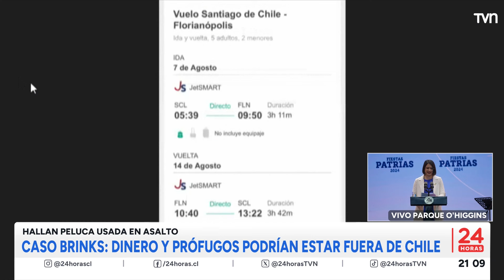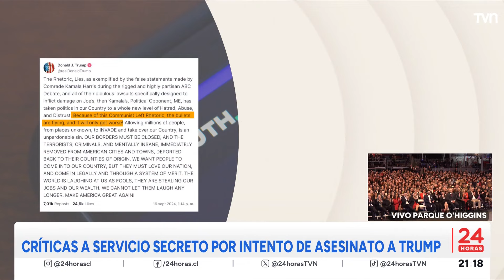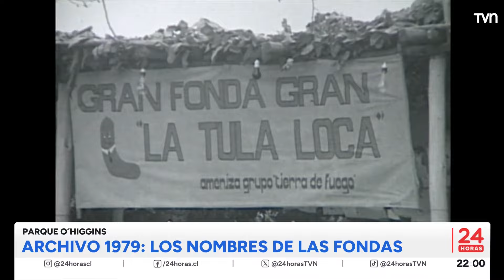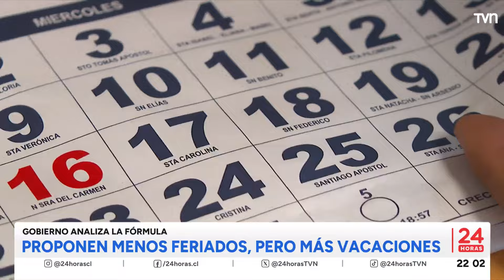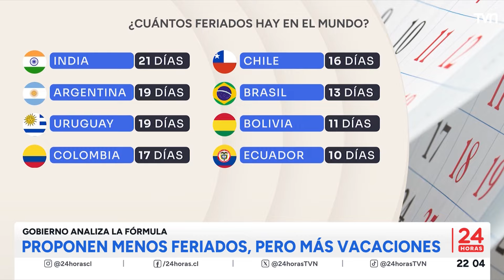24 Horas Central - Lunes 16 de septiembre 2024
Revisa las noticias más importantes de la jornada junto a Davor Gjuranovic.